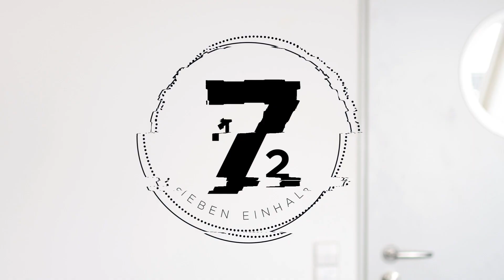Achtest du auf deinen ökologischen Fußabdruck? | 7einhalb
Bei Fridays for Future Deutschland sind es Schüler*innen, die für mehr Klimaschutz protestieren. Wie wichtig ist das Thema für Studierende?

7einhalb - Ein spannendes oder auch intimes Thema, sieben Meinungen und eine - naja- nicht ganz so ernstzunehmende “halbe” Meinung unserer Generation - der Generation Y. Wir bekommen viele Etiketten aufgedrückt. Es gibt unzählige Artikel über unsere Verhaltensweisen und unsere Einstellungen. Doch was denken und fühlen wir eigentlich selbst? Bei 7einhalb könnt ihr das hautnah erfahren.
7einhalb Meinungen.

Alles rund um unsere YouTube-Formate und was so abgeht.
Hintergrund-Infos und Geschichten aus unserem Alltag.

Auf unserem Kanal M94.5 - Die Mediathek findet ihr viele spannende Formate für und von der Generation Y. Wir versuchen Dir spannende Tipps zu geben, authentische Meinungen zu zeigen und über alles zu sprechen, was für unsere Generation politisch oder gesellschaftlich relevant ist.

Ziel der MEDIASCHOOL BAYERN ist die journalistische und crossmediale Förderung und Ausbildung junger Medienmenschen."Under Construction" entwickelt sich dabei ständig weiter: Neuer Content, neue Gesichter, neue Themen. Dabei immer im Vordergrund: Wir wollen bunt sein. Vielfalt abbilden und unorthodoxe Herangehensweisen ausprobieren.
Das gilt auch für unser gesamtes Angebot. Das umfasst nämlich nicht nur YouTube, sondern auch Radio, Online, Podcasts, aktuelle Berichterstattung sowie Interviews und Events in München. Das alles findet ihr auf dem YouTube Kanal unseres Radiosenders M94.5:  “M94.5-Die Mediathek”

Dein M94.5